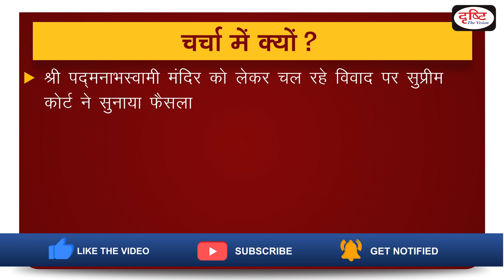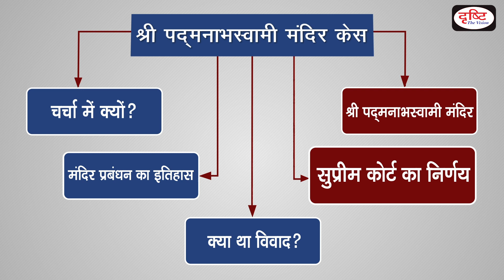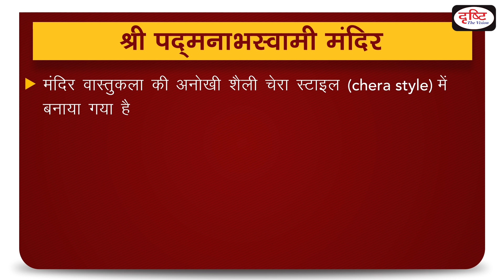Sree PadmanabhaSwamyTemple Case - To The Point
Recently, Reversing the 2011 Kerala High Court decision, The Supreme Court upheld the rights of the Travancore royal family in the administration of historic Sree Padmanabhaswamy Temple in Kerala.Drishti IAS has taken an initiative to provide the best material to civil services aspirants.This information will help you to make a better understanding without any coaching.

हाल हीं में सुप्रीम कोर्ट ने केरल हाई कोर्ट के 2011 के फैसले को पलटते हुए केरल के ऐतिहासिक पद्मनाभस्वामी मंदिर के प्रशासन में त्रावणकोर रॉयल फैमिली के अधिकारों को बरकरार रखा।दृष्टि आईएएस ने सिविल सेवा उम्मीदवारों को सर्वोत्तम सामग्री प्रदान करने के लिए एक पहल की है| ये जानकारियाँ आपको बिना किसी कोचिंग की सहायता के बेहतर समझ बनाने में मदद करेंगी।

1.Why in News
2.what was dispute
3. Decision of SC
4.Sree Padmanabhaswamy Temple

1. Videos by Dr. Vikas Divyakriti To

2. The Point- Short Notes

7. To The Point- Special

15. Concept Talk- By Dr. Vikas Divyakirti

16. GS Mains Paper Discussion- 2019

20. How To Fill D.A.F (Mains Form)

21. Answer Writing Tips (by Dr. Vikas Divyakirti)

24. Indian Economy- Target PT 2019

25. G.S. Mains Paper Discussion- 2018

26. Hindi Literature Paper Discussion- 2018